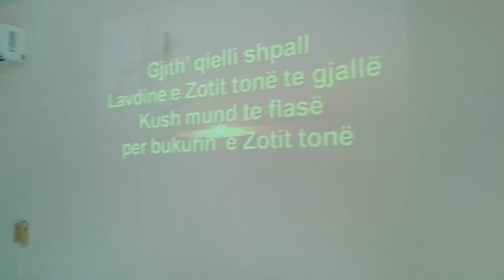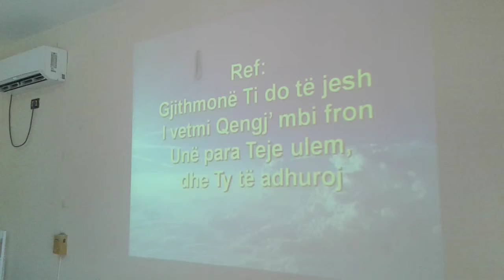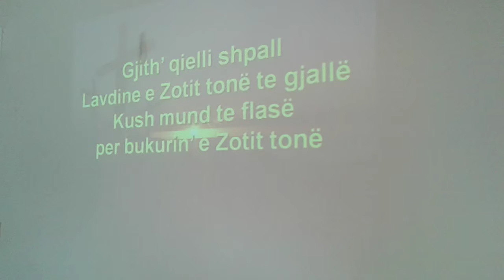Albania, Tirana Worship. Pray God that all people of Tirana and Albania meet Christ and Worship God